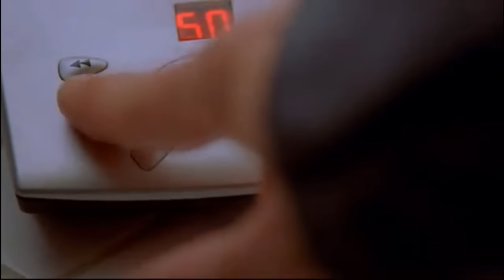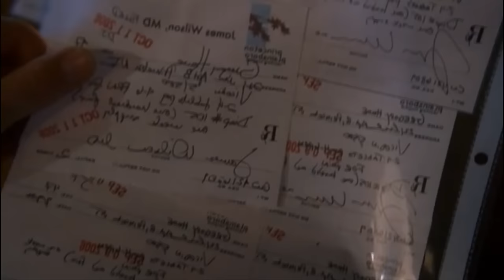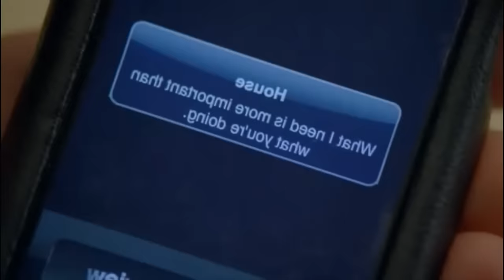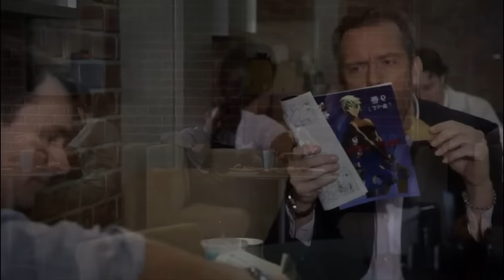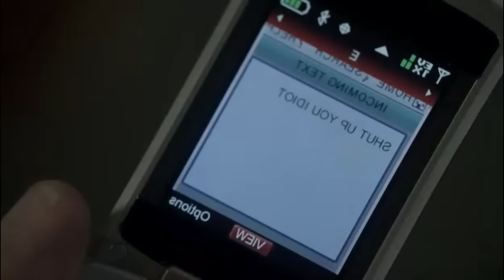house md but its just house and wilson being boy friends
just  watch the show its easier and tell nbc to let me post the whole video because there's no better advertisment for a show than toxic yaoi